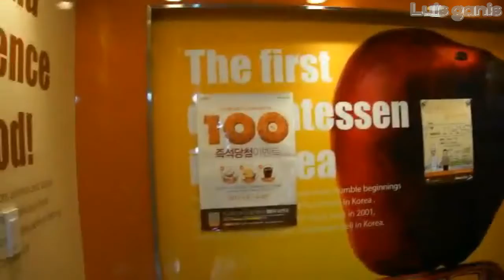GYEONGJU KOREA street food steak beef DEN'S DELI